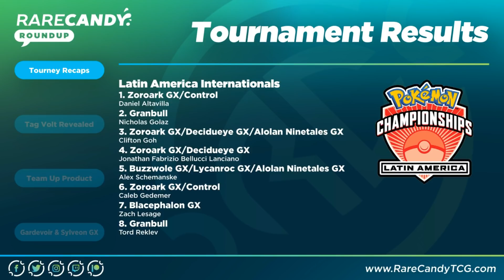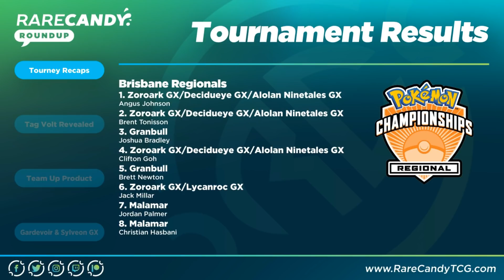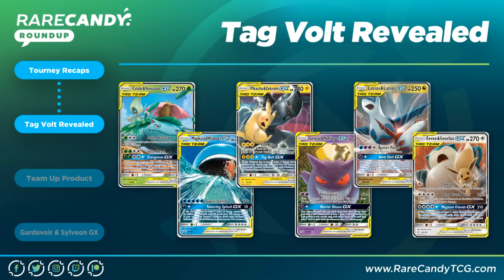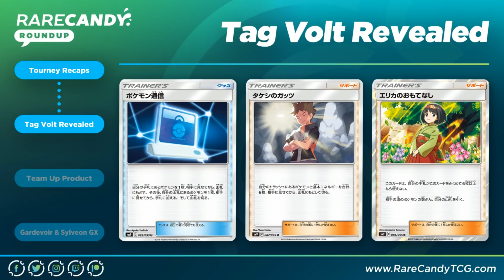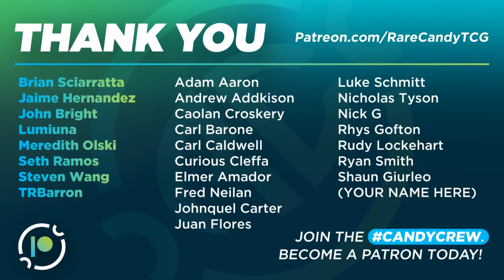Tag Bolt Fully Revealed, Gardevoir & Sylveon GX, & More - Rare Candy Roundup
After a hiatus, Rare Candy Roundup is finally back up and running. This week in Pokemon TCG news we recap tournament results from all of the recent major events. Then in terms of card reveals we look at some of the most exciting cards to have been revealed from Tag Volt as well as looking at a new Gardevoir & Sylveon GX that also was recently revealed.